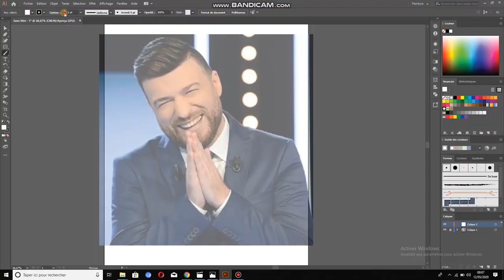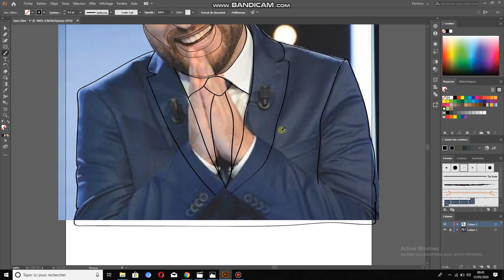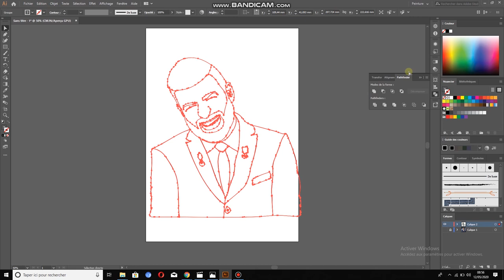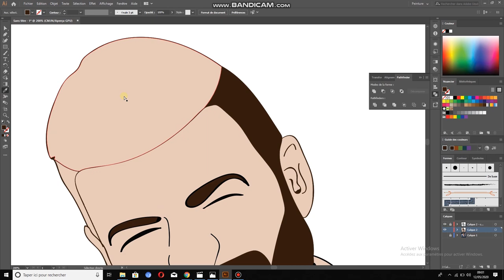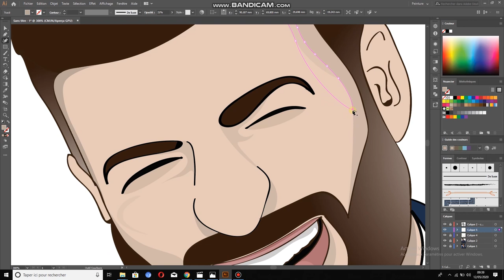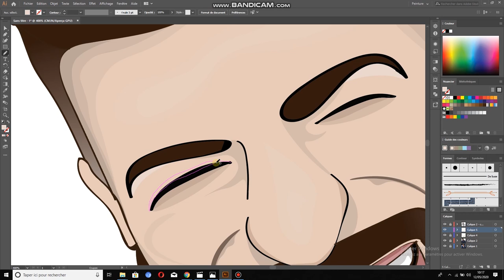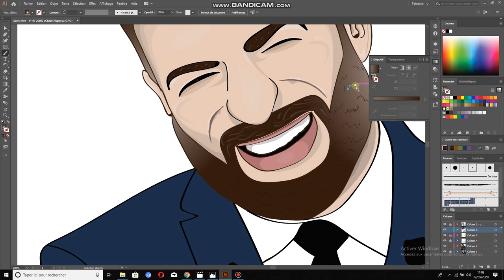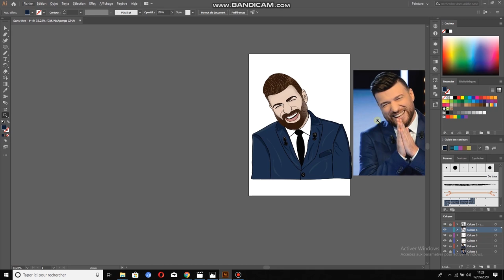How To Cartoon Yourself ! hedi zaiem Tutorial ( ADOBE ILLUSTRATOR ) !2020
Hedi zaiem in cartoon vector using Adobe Illustrator CC 2019
I hope you Guys will find this Video helpful !
MATERIELS
CAMERA : CANON 650D
LENSES : 18-55